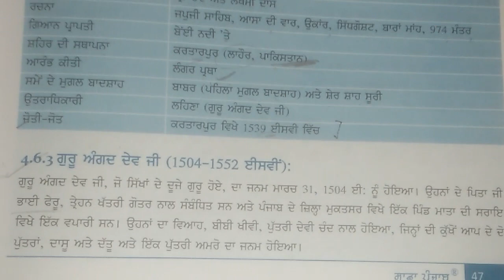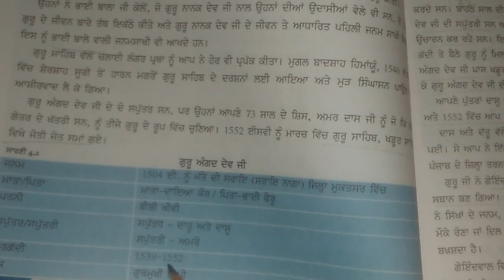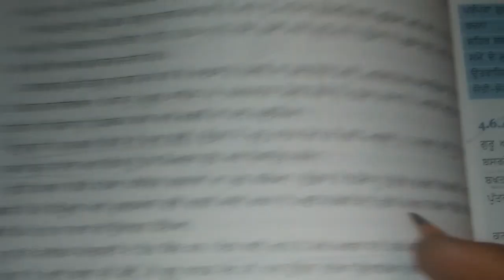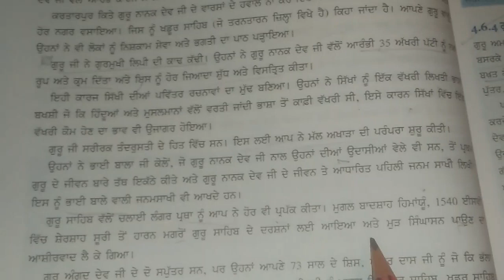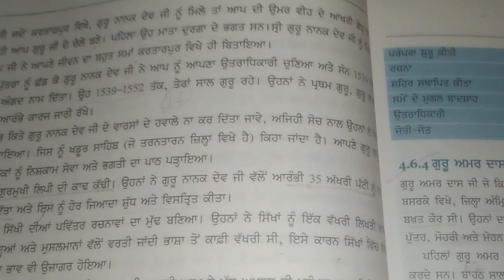Guru Angad dev ji